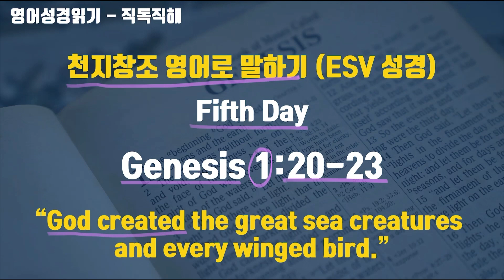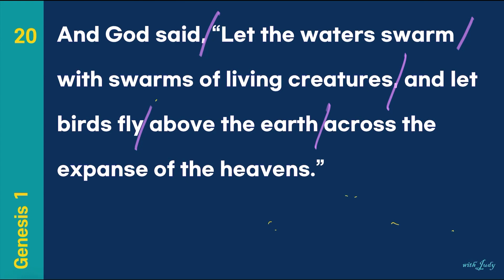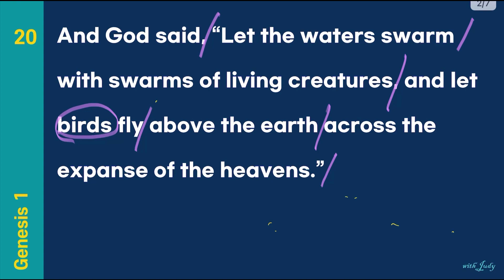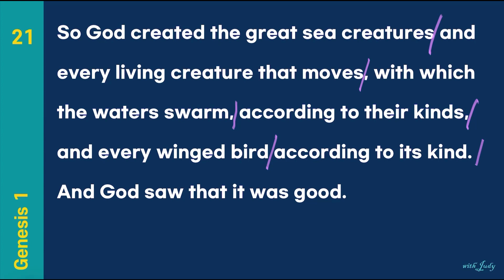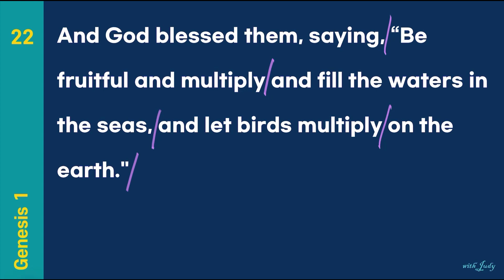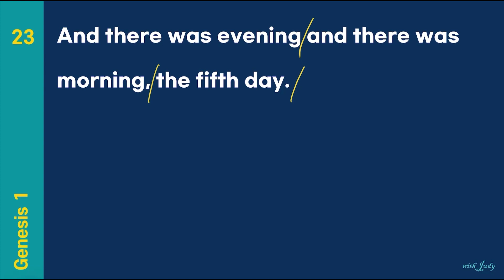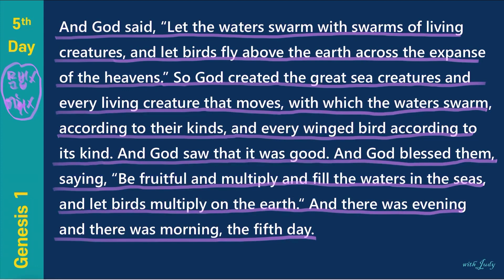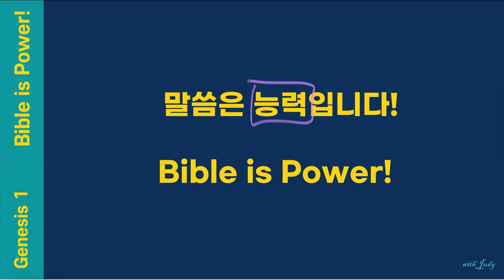[영어성경읽기 (ESV) - 직독직해 연습] 천지창조 영어로 말하기5, 창세기 1장 20-23절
[어휘]
swarm 떼, 큰 무리, 가득 차다
creature 창조물, 생물
living 살아 있는
above ~보다 위에
expanse 큰 공간, 광활한 공간
create 창조하다
move 움직이다
according to ~에 따라
kind 종류
wing 날개, 날개를 달다
bless 축복하다
fruitful 열매가 많이 열리는
multiply 증가시키다, 늘리다
fill 채우다
fifth 다섯번째

영어문장 끊어읽기 연습은 영어문장을 읽으면서 동시에 우리말로 어떤 의미인지 머릿속에 그림을 그릴 수 있게 해 줍니다.
영어문장 읽기를 통해서 직독직해 연습해 보세요
영어성경 읽으면서 하나님의 음성도 듣고 영어도 열리고!

[크몽 전자책 - 읽기만해도 이해가 되는 8품사와 5형식]